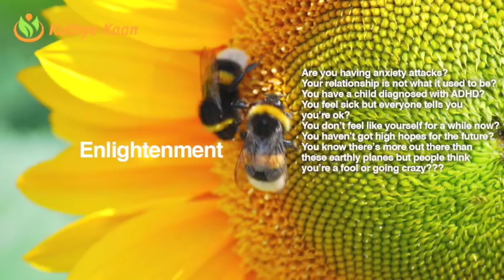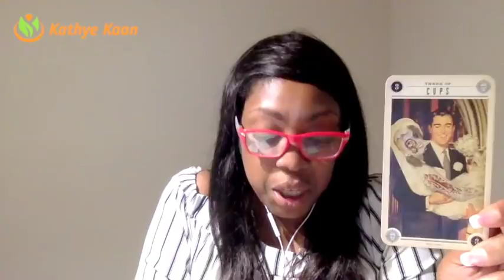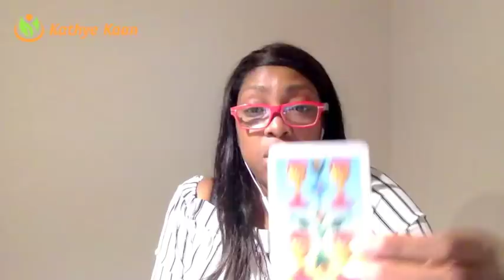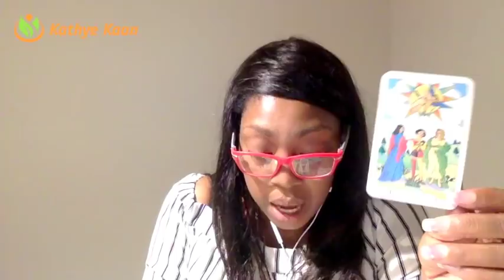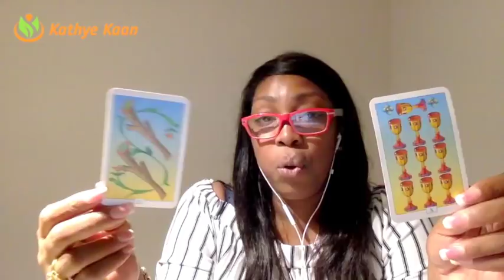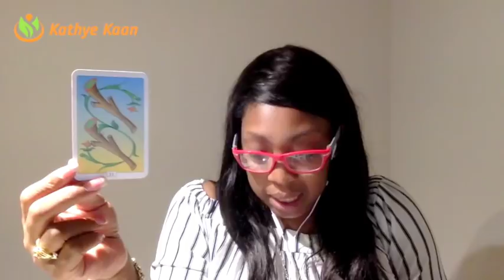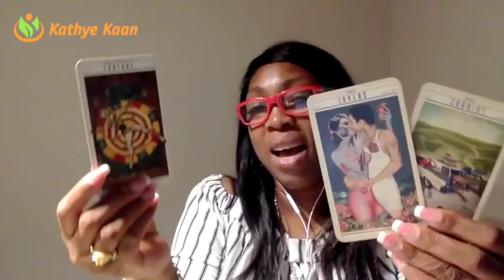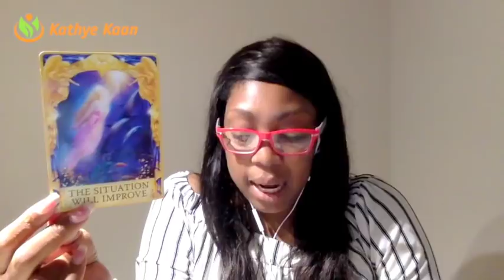SAGITTARIUS Weekly Psychic Tarot Reading | Horoscope | Week 15 | APRIL 9 -15